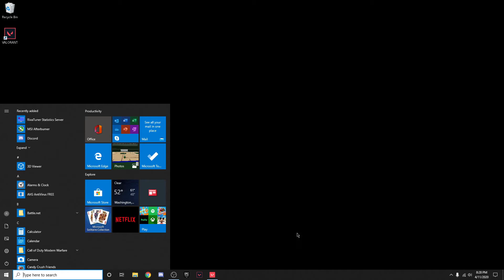FPS Increase Guide (Optimal Settings + How to Fix Stutters) | VALORANT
VALORANT FPS Increase Guide (Optimal Settings + How to Fix Stutters)

Fix your FPS drops and stutters in VALORANT with these simple tricks and tips!